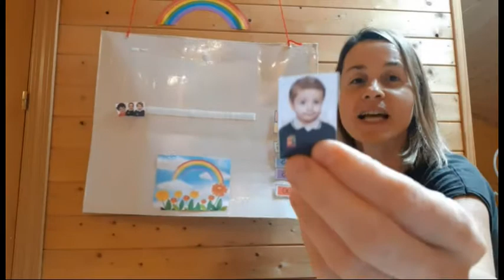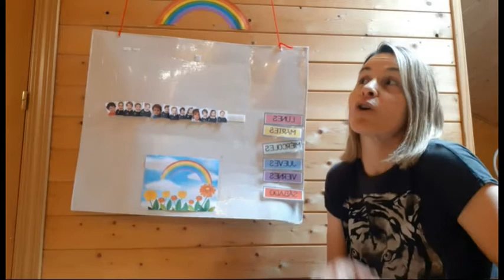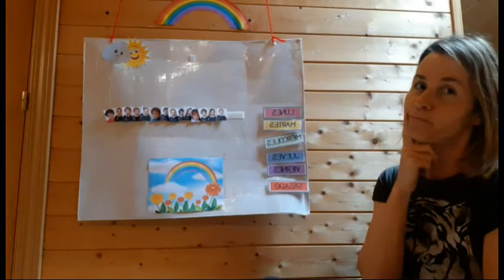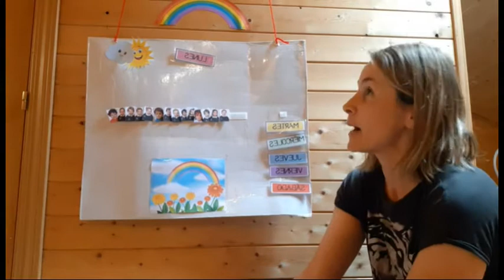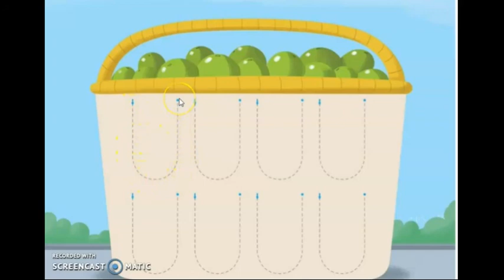3E 20ABRIL Asamblea, letra U, fichas mola la letra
Vídeo asamblea, poesía primavera, canción rey U, cuento rey U, cosas que empiezan por U, explicación fichas de "Mola la letra".